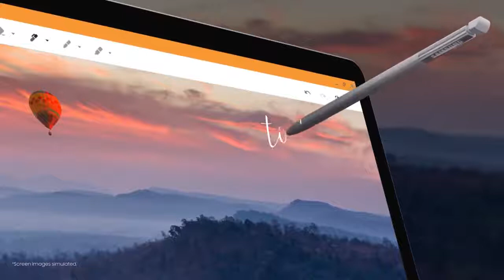Samsung | Chromebook Plus (V2)